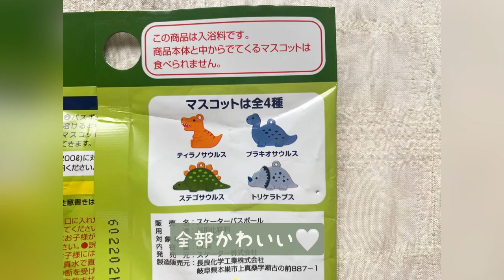恐竜バスボール🦖やってみた❗️/I tried dinosaur bath ball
恐竜バスボール🦖

Today's bath ball is dinosaur bath ball🦖
Let me introduce you to a cute Japanese bath ball!!